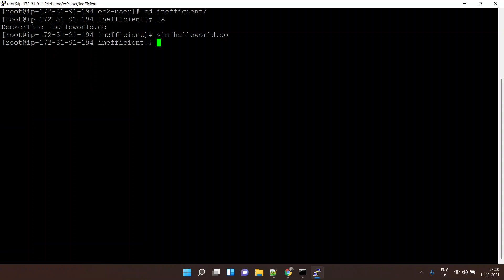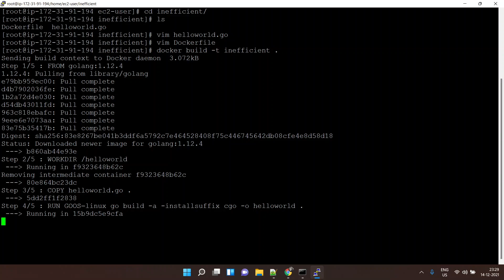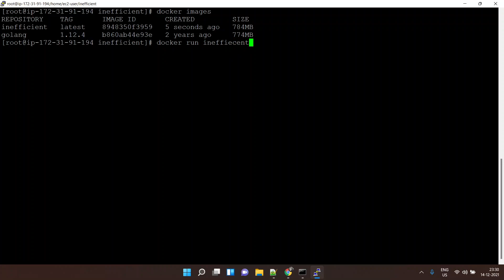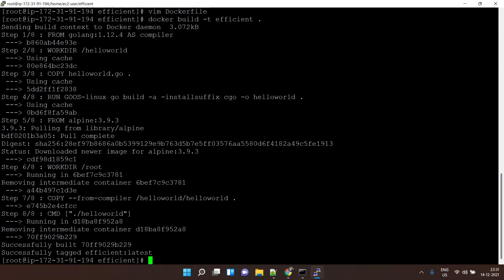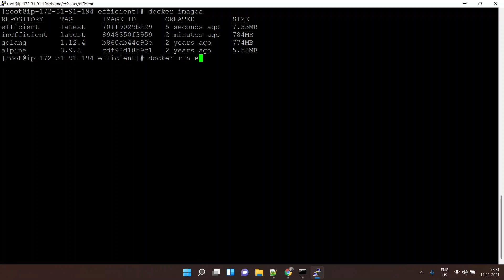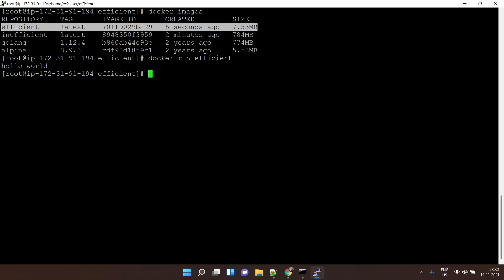Working with Multi stage Build In Dockerfile